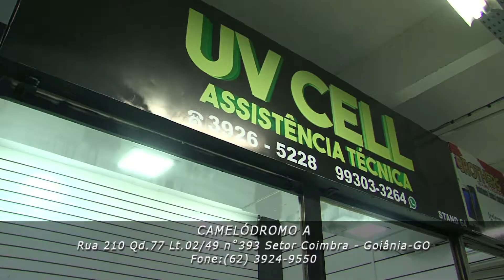Camelódromo A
Rua 210 Qd.77 Lt.02/49 n˚393 Setor Coimbra - Goiânia - GO
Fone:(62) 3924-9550